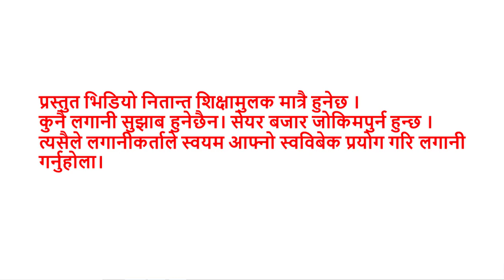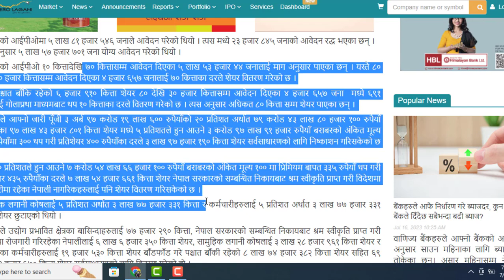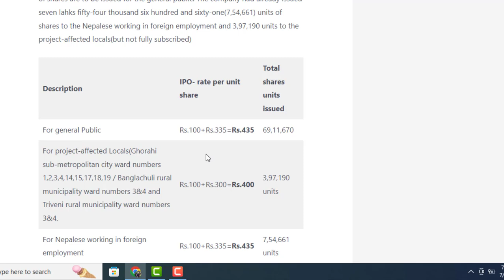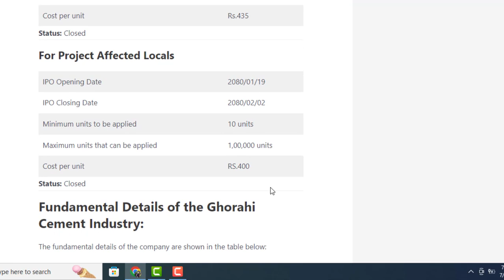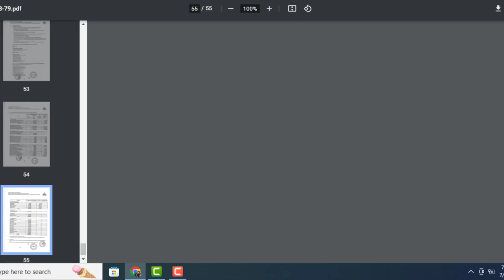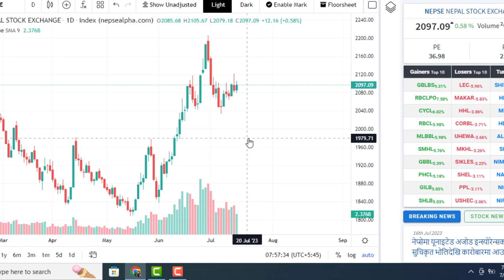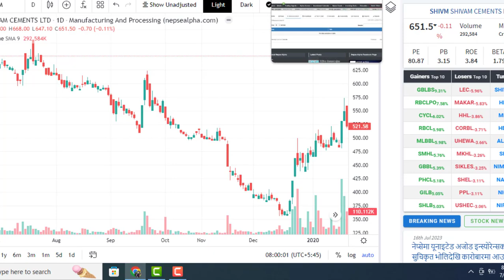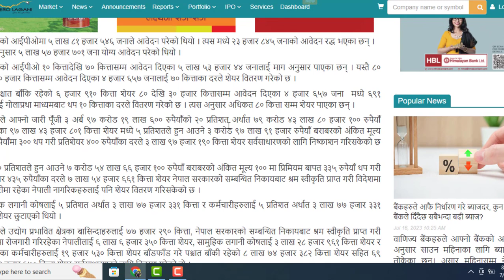GHORAHI CEMENT को कारोबार कहिले ? SHIVAM जस्तै 2000 पुग्छ ? LAGANI SANSAR । GHORAHI CEMENT SHARE।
4 POLITICS :